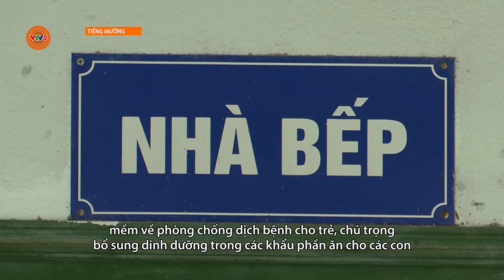[TIẾNG MƯỜNG] CÁC TRƯỜNG HỌC CHỦ ĐỘNG PHÒNG CHỐNG BỆNH GIAO MÙA CHO TRẺ | VTV5